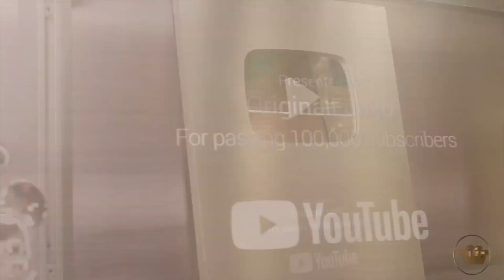Funko News | Our First Look at SDCC Pops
Top Pops
615 Main St.
14302